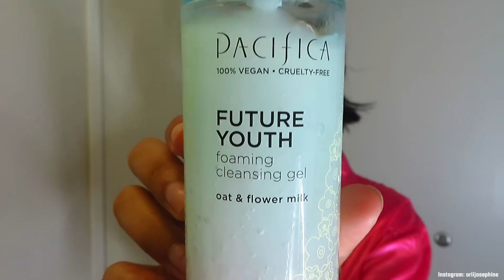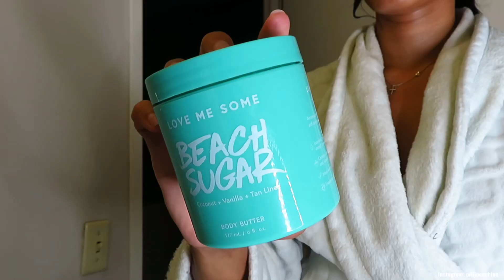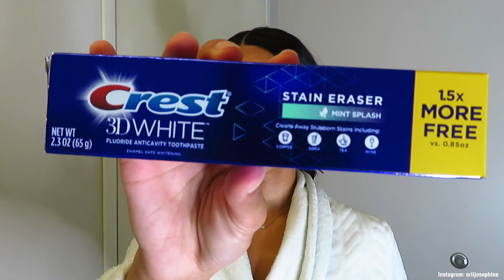MY “EVERYTHING” SHOWER ROUTINE! | oral care + skincare + shower must haves + more!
❥ Hey y’all! Thank you all for tuning in! I enjoyed filiming my routine for you guys!